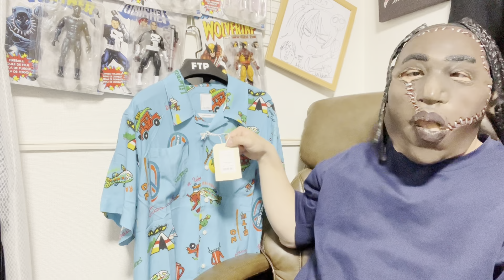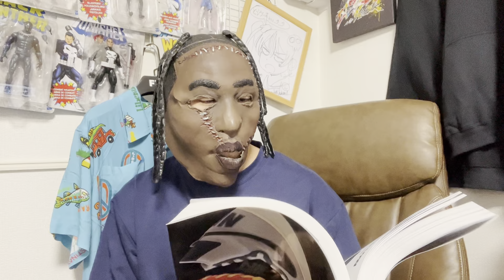【3月版】購入品紹介！アパレル少なめスニーカーマシマシでヴィンテージ加工してみた。プレゼント企画もするぞ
紹介した本↓

トラニキ公式ライン@

メンバーシップから移動した
NOTEはこちら↓

ゲーム配信、ライブ配信のアーカイブはサブチャンネル

-Information--
◆Link

・shopのinsta

トラニキtiktok